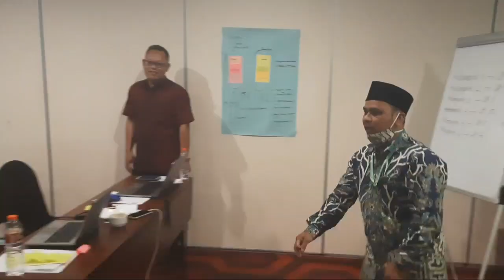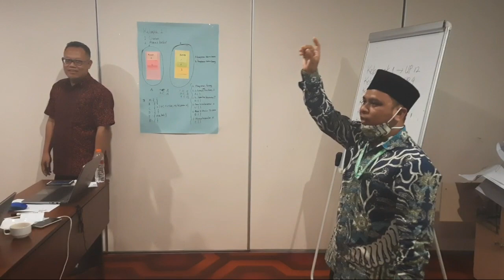ICE BREAKING BIM BAM BIM BAM - BIKIN SERU KELAS